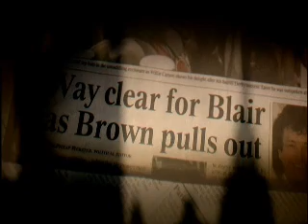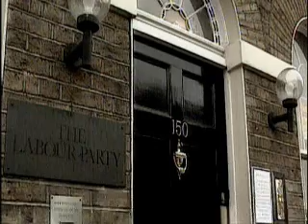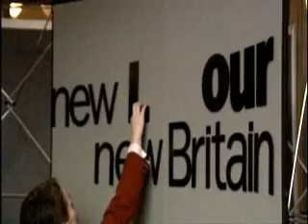The Alastair Campbell Diaries Episode 1 pt 1/6